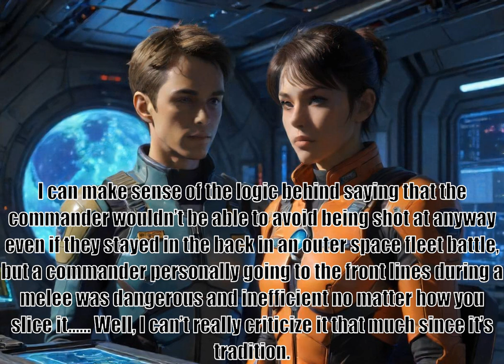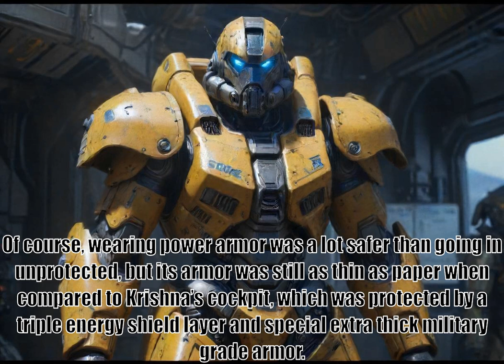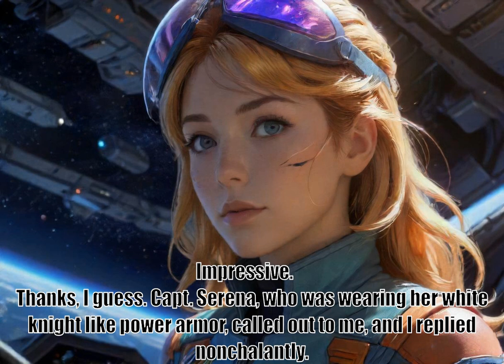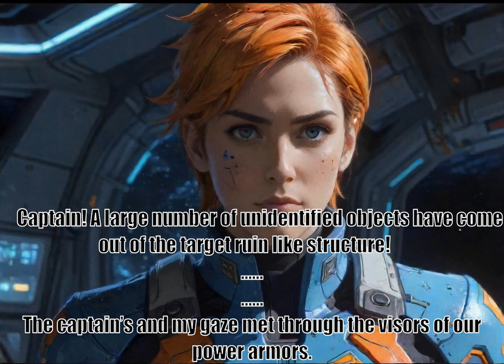I Woke Up Piloting the Strongest Starship, part 370